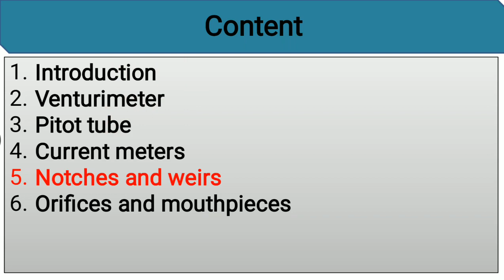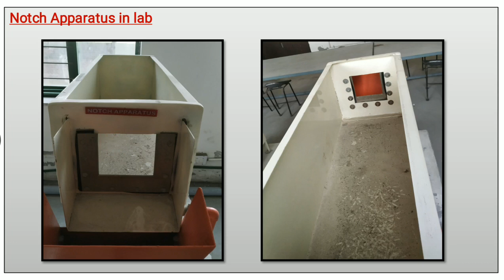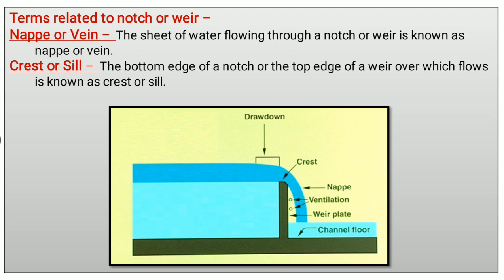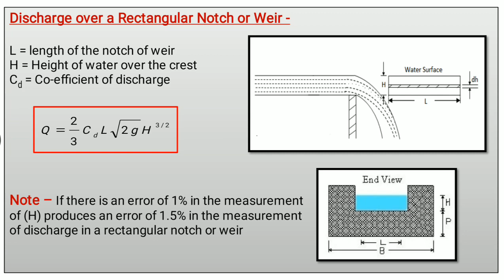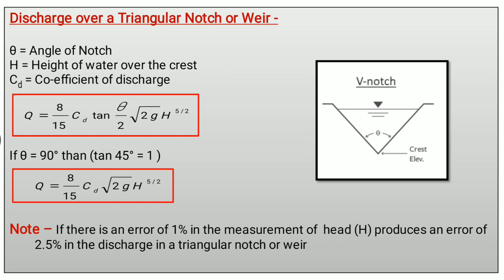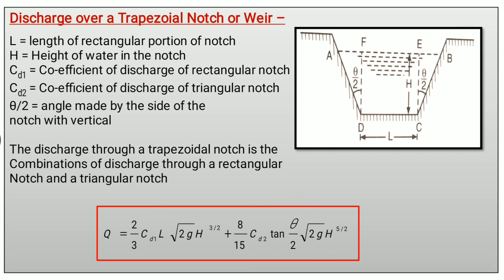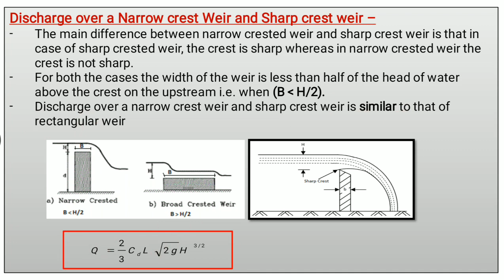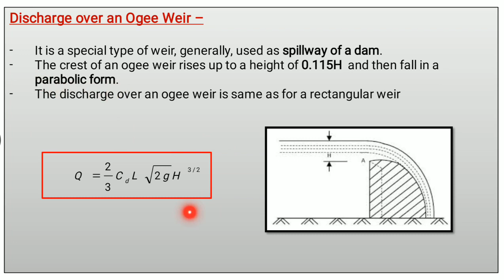Fluid Mechanics - Lec. - 9 - (Flow Measurement - Part -2)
This video contains the concept of Flow Measurement - Part -2
1. Notches and Weirs

It is beneficial for  diploma as well as B.Tech students.
like this.